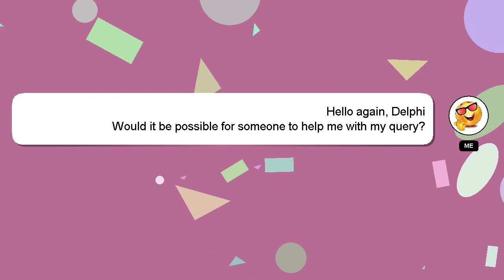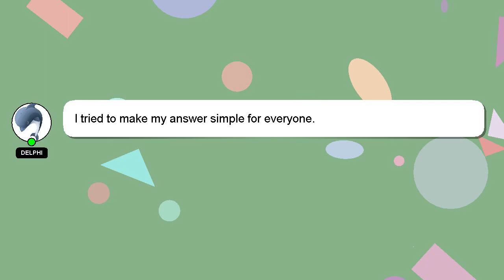How to report a bug in instagram and earn money?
Here's a brief description of who I am, Salutations, my name is Delphi. Let me help you with your questions. - How to report a bug in instagram and earn money?

If you have more specific query you can comment or chat with me  and let me know your queries. Your answer will be recognized and appreciated with a 'heart' from me.

*2 What we are experimenting :*